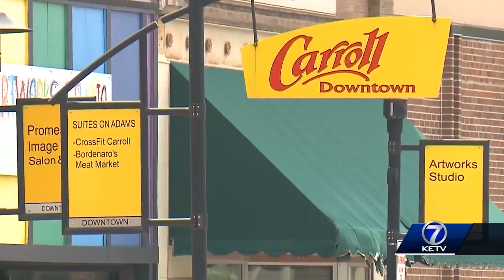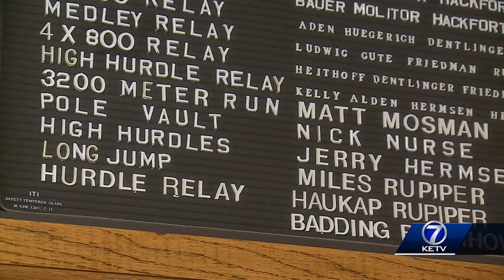From Knight to NBA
Toronto Raptors head coach Nick Nurse stays true to his Western Iowa roots in journey to the NBA Finals.